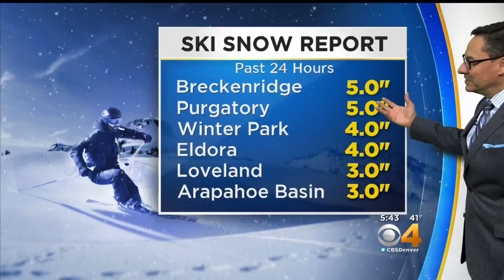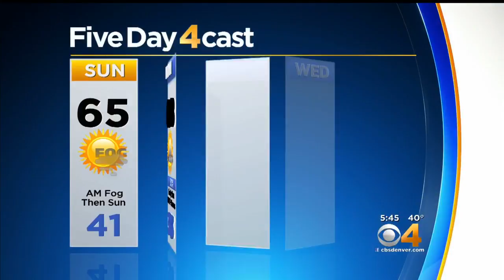Storm Moving Out